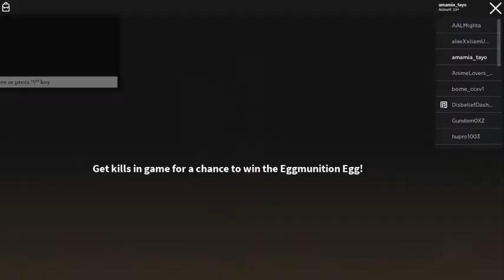Playing Bad Business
A good day to play.